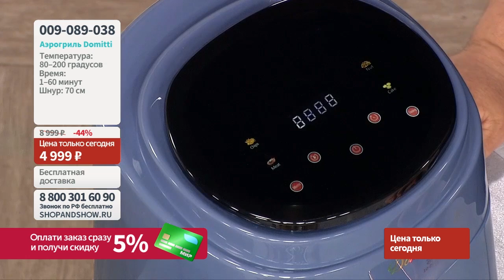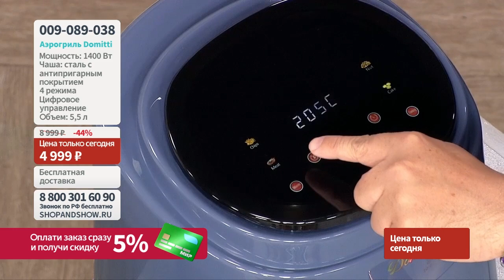Аэрогриль Domitti.«Shop and Show» (Кухня)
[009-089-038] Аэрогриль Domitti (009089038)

Давайте дружить ;)